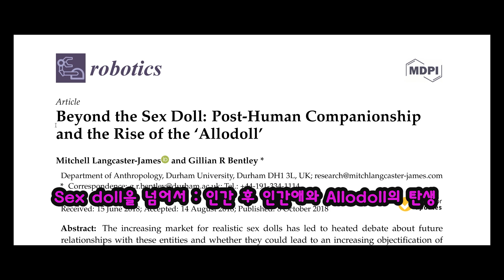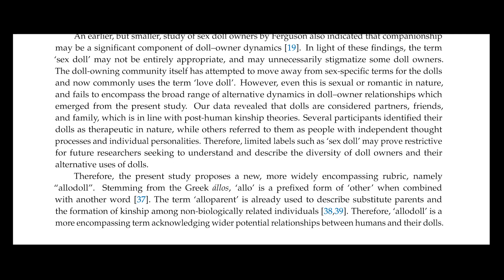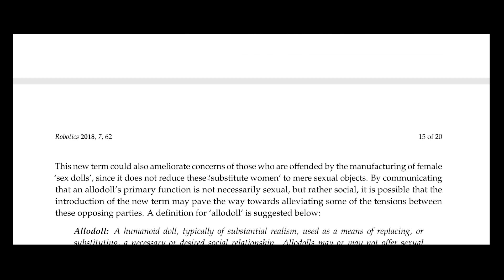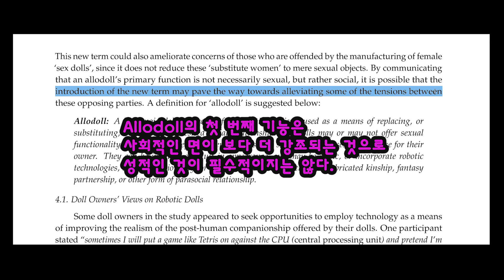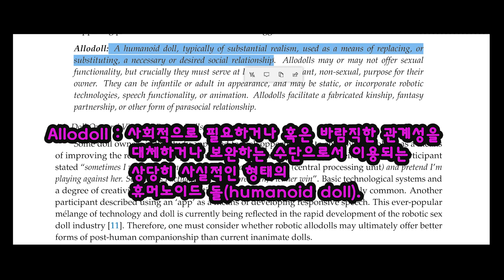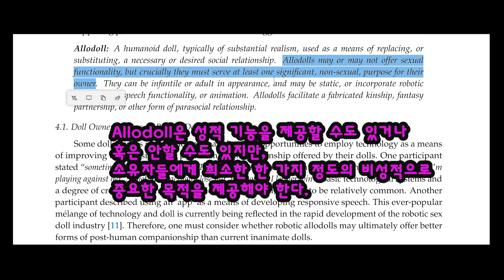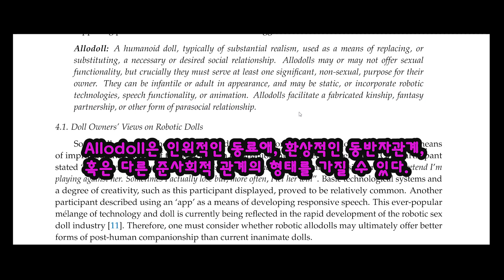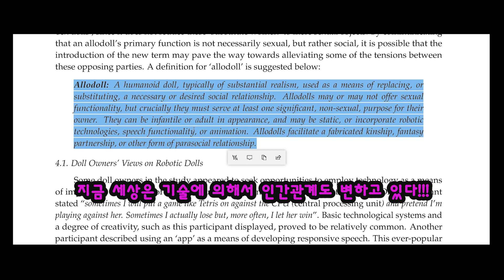sex doll과 allodoll. Sex doll and Allodoll.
과학으로 풀어낸 "Sex doll과 Allodoll".
"Sex doll and Allodoll", explained by the science.